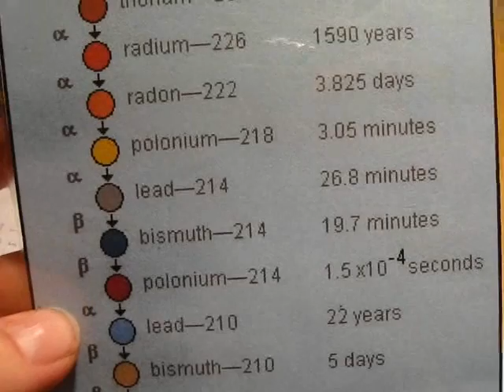detecting RADON - fast and easy - part THREE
in this video, i am using charcoal from a pet store (aquarium filter content) to detect the radioactive noble gas RADON!